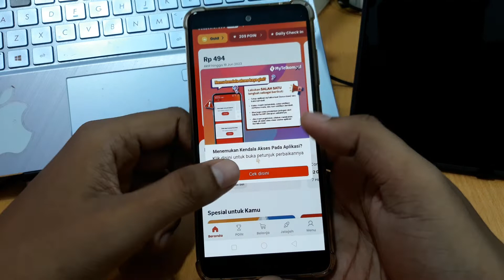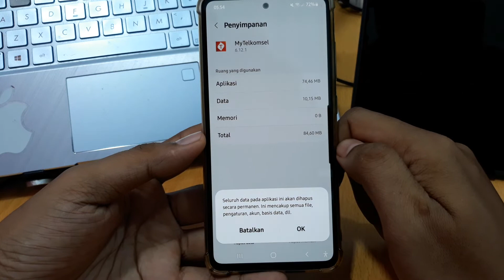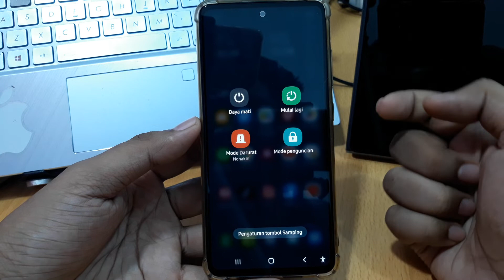Cara Mengatasi Mytelkomsel Tidak Dapat Memuat Halaman